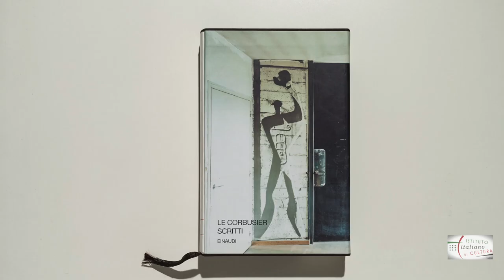Guido Guidi in mostra all'Istituto italiano di cultura di Parigi (nov. 2017)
Dal 2 al 24 novembre 2017 l’Istituto Italiano di Cultura di Parigi ha presentato la mostra "Guido Guidi, Le Corbusier - cinque architetture" dedicata ad una figura di spicco della fotografia italiana contemporanea. La mostra, già esposta alla galleria 1/9 Unosunove a Roma, riunisce una settantina stampe, per la maggior parte inedite, di 5 edifici tra i più importanti costruiti da Le Corbusier: la Maison La Roche (Paris, 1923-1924 ), la Maison Planeix ( Paris, 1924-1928 ), la Villa Savoye ( Poissy, 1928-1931 ), la Cité-Refuge ( Paris, 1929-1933 ) e l’Usine Claude-et-Duval ( Saint-Dié-des-Vosges, 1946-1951). Il vernissage ha avuto luogo in presenza di Rosa Tamborrino, docente di storia dell'architettura al Politecnico di Torino e di Andrea Simi, commissario della mostra. Mostra organizzato nell'ambito di Photo Saint Germain (3 - 19 novembre 2017).